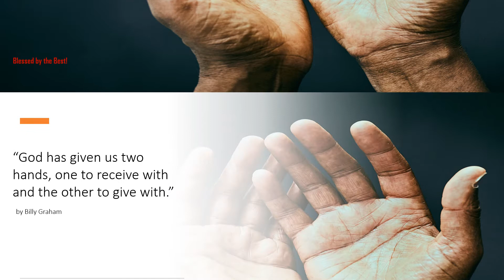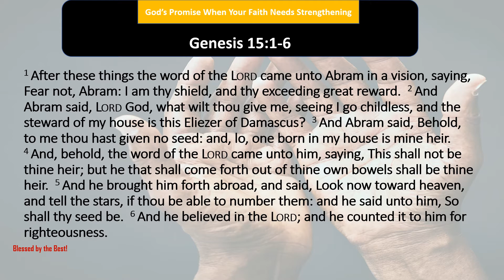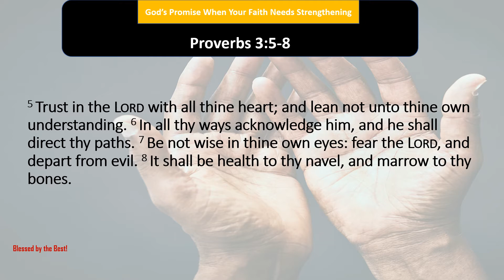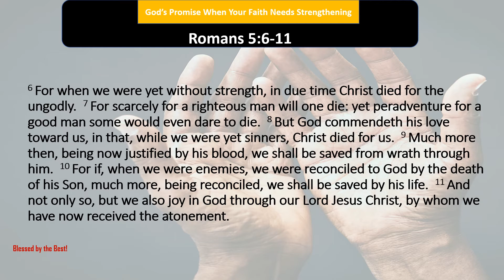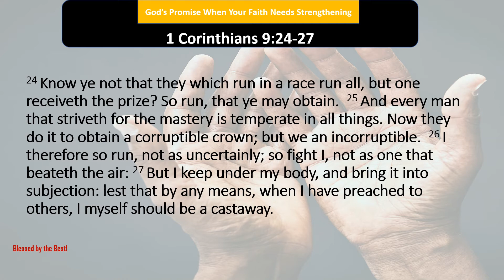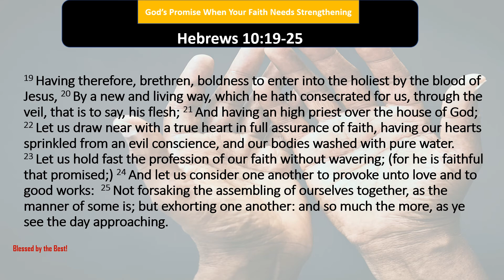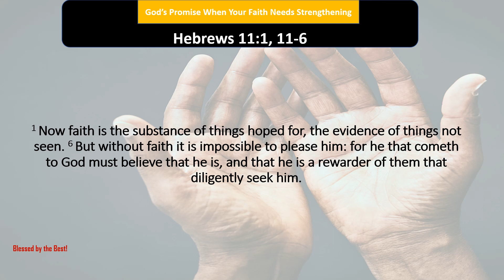God’s Promise When Your Faith Needs Strengthening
Scriptures to read everyday when your faith needs strengthening.